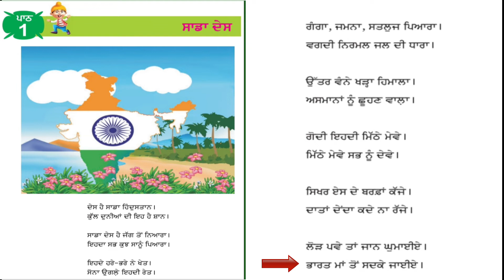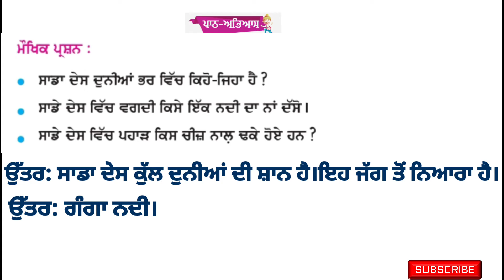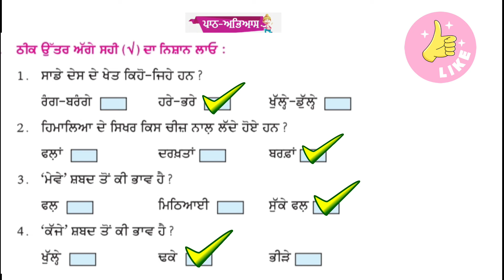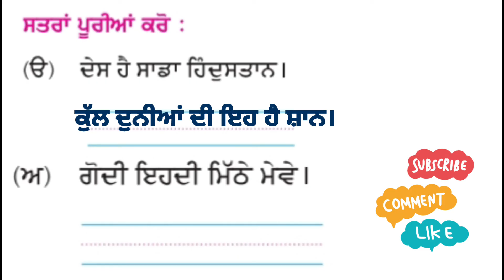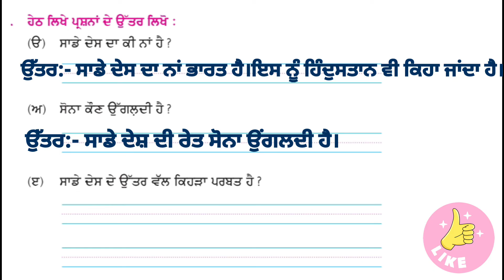3rd class Punjabi | lesson 1 | Sada Desh | chapter 1 | PSEB | Punjabi pustak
3rd class Punjabi | lesson 1 | Sada Desh | chapter 1 | PSEB | Punjabi pustak

3rd class punjabi

ਤੀਜੀ ਜਮਾਤ ਪੰਜਾਬੀ

Lesson 1 ਸਾਡਾ ਦੇਸ਼

Lesson 2 ਊਠ ਕਿੱਥੇ ਗਿਆ

Lesson 3 ਦੋਸਤੀ

Lesson 4 ਦੀਪੂ ਨੇ ਛੁੱਟੀ ਲਈ

Lesson 5 ਵੱਡਾ ਕੌਣ?

Lesson 6 ਰੇਲ ਗੱਡੀ ਆਈ

Lesson 7 ਦਰਿਆ ਨੇ ਕਿਹਾ

Lesson 8 ਦੇਖੋ, ਠਹਿਰੋ ਤੇ ਜਾਓ

Lesson 9 ਸਾਈਕਲ ਦੇ ਝੂਟੇ

Lesson 10 ਆਲੇ ਭੋਲੇ

Lesson 11 ਗਾਂਧੀ ਜੀ ਦਾ ਬਚਪਨ

Lesson 12 ਦਾਦੀ ਮਾਂ ਦੀਆਂ ਬਾਤਾਂ

Lesson 13 ਮਹਾਰਾਜਾ ਰਣਜੀਤ ਸਿੰਘ

Lesson 14 ਬਾਲਕ ਬੀਬੇ ਰਾਣੇ

Lesson 15 ਮੱਕੜੀ ਦੀ ਹਿੰਮਤ

Lesson 16 ਡਾਕਖਾਨੇ ਦੀ ਸੁਣੋ

Lesson 17 ਭੇਤ ਦੀ ਗੱਲ

Lesson 18 ਬਸੰਤ

Lesson 19 ਆਓ ਗੀਟੇ ਖੇਲੀਏ

Lesson 20 ਸ਼੍ਰੀ ਹਰਿਮੰਦਰ ਸਾਹਿਬ ਦੇ ਦਰਸ਼ਨ

Lesson 21 ਰੰਗਾਂ ਦੀ ਖੇਡ-ਹੋਲੀ

3rd class Punjabi lesson 1
3rd class Punjabi book lesson 1
class 3rd Punjabi chapter 1
class 3 Punjabi chapter 1
3rd class Punjabi book
3rd Class Punjabi lesson 1 Sada Desh
3rd class Punjabi lesson 1question answer
class 3rd Punjabi chapter 1 question answer
class 3rd Punjabi chapter 1 PSEB
3rd class Punjabi Sada Desh lesson 1
sada Desh 3rd class Punjabi lesson 1